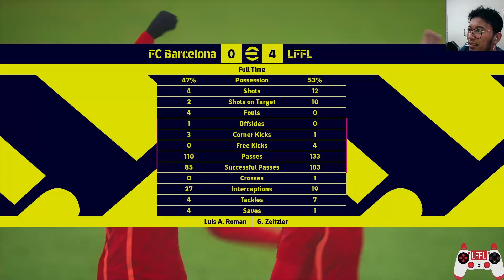[EF23] Phase 7 EP9 - Using Meta To Save The Run | eFootball 2023